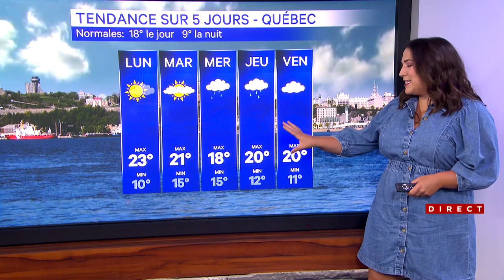Bulletin météo du 10 septembre 2023